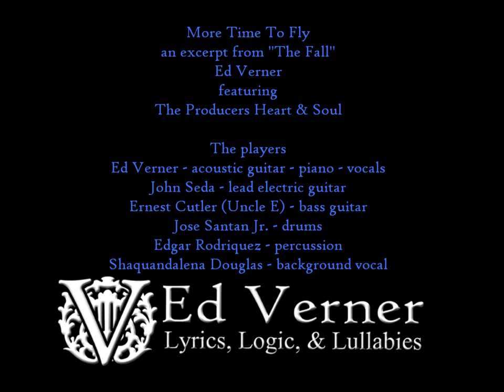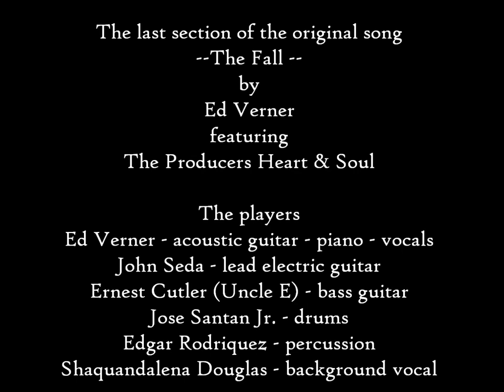Sail Wing and String -- Renaissance Man -- Ed Verner More Time To Fly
Video blogs touching on Lyrics, Logic & Lullabies from Ed Verner.

A revealing slide show to accompany the latter third of one of Ed's epic original songs.

From Ed:

In this video, I put some of the pictures of my flying activity through the years as a visual backdrop to the latter part of my old song, "The Fall".  Originally the song is a 3 part epic that goes from acoustic guitar ballad to a rock and roll center and then falls back to a groovy rhythm in a bossa nova that speaks to my longing to keep flying.  In these photos there are shots of many of the airplanes I have enjoyed flying and one or two shots of my eldest son when he was a boy and went up with me in an old World War II bomber, a Boeing B-17 Flying Fortress.

In the end, it isn't about any one particular plane, or one particular flight, but really that joyous feeling of leaving 2 dimensions and joining that rare air up there wherein you can fly.  So many people dream of flying with their arms outstretched, or of being a bird.  But for me, ever since I was a kid, I have longed to be up there in a machine that displays the grace and ingenuity of man and his machine.  And the most fun part is when I am allowed to enjoy peaceful aerobatics.

This piece of this song is particularly about that moment when I realize that I am running out of fuel... and the sun is going down... and it is time to glide back down and put her back to bed... that awful, yet sweet moment when the flying time is coming to a close, and I must return to 2 dimensions.

Ed Verner
A renaissance man of lyrics, logic, and lullabies, Ed Verner is a classical piano playing singer songwriter coaxing lush ballads. In the voice of an author, his story telling songs move first in verse and soon grow to feel more like chapters in a book. With an undertow of classical romantic era music heritage, Verner's music often centers on a romantic journey of fixing the broken or finding the lost. A lover of the peaceful demeanor that is a common thread between the intensely simple pleasures of riding on sail, wing, and string, Ed Verner and his songs weave together a gentle dancing wind that glides above the countryside.